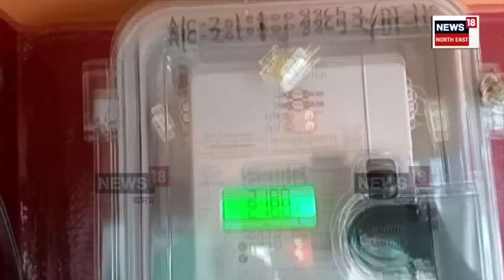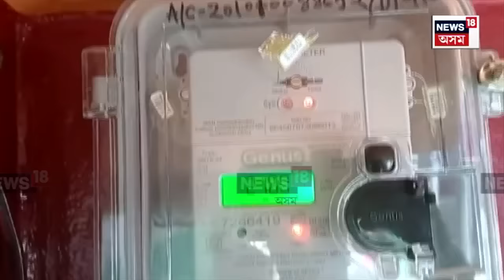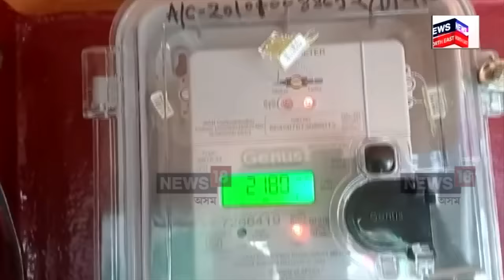Assam News| স্মাৰ্ট মিটাৰক লৈ উত্তাল বিধান সভা, হাতত লেম্প-স্মাৰ্ট মিটাৰ লৈ প্ৰতিবাদ অখিল গগৈৰ N18V